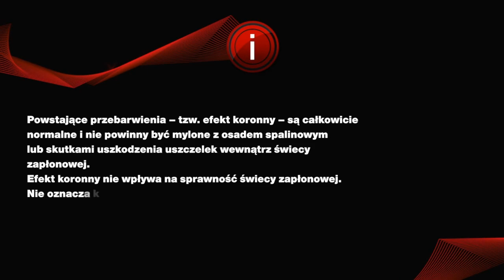Co to jest efekt koronny? - film instruktażowy NGK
Dzięki temu filmowi dowiecie się co to jest efekt koronny oraz w jaki sposób on powstaje. Zapraszamy do oglądania.